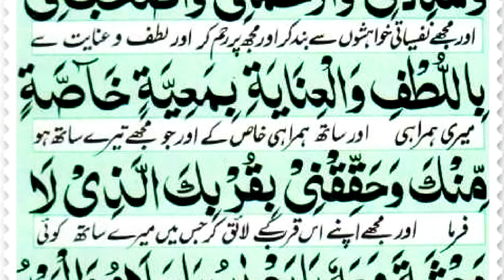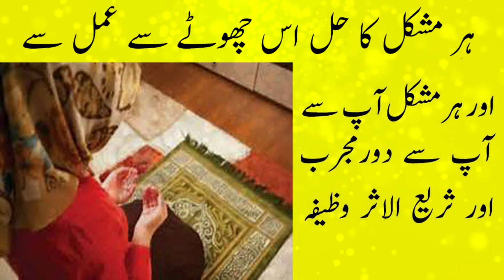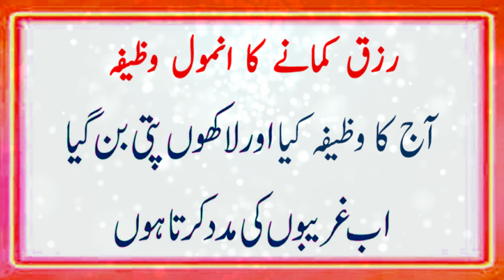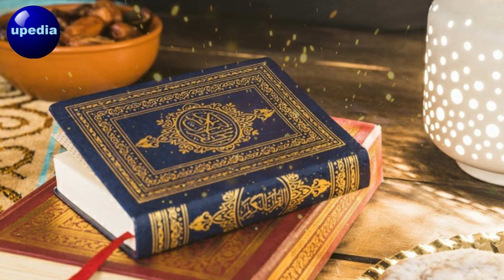Rizq Barhane Ki Asan Dua | This Powerful Zikr Will Give You More Rizq | Powerful Dua For Money Rizq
The wazifa will help you find legal and ways to make money. It will give you miraculous results in a short time period. Insha Allah, you will have a great number of ways to make your fortune and you will never feel a lack of money at any time in your life. The strong wazifa for money is for all those people who want to become rich and are looking for ways to create a lavish future for themselves. Anyone who wants to bring Barakat to his work and add the blessings of Allah Talah in his store or business should practice it.